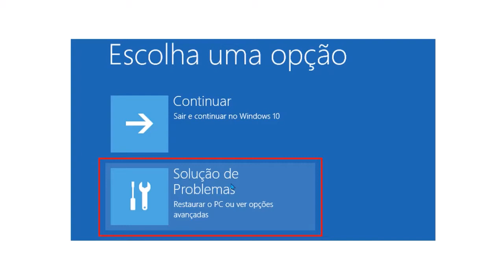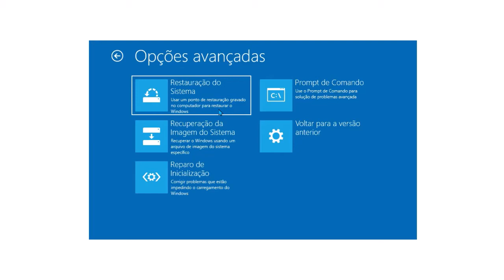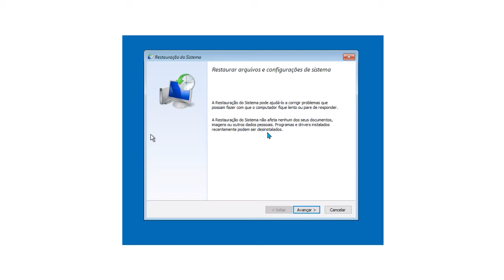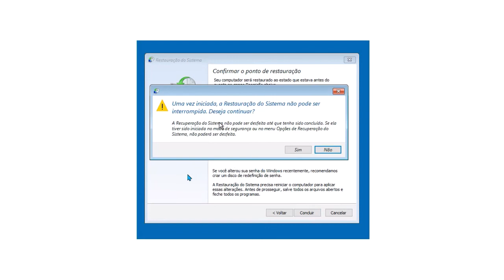REPARO AUTOMÁTICO COMO RESOLVER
A FORMA DE RESOLVER QUE NINGUÉM FALA 😱😱😱😱😱
REPARO AUTOMÁTICO DA W10 COMO RESOLVER
          👍 Cololabore com o Canal